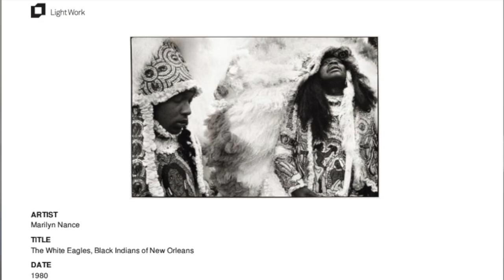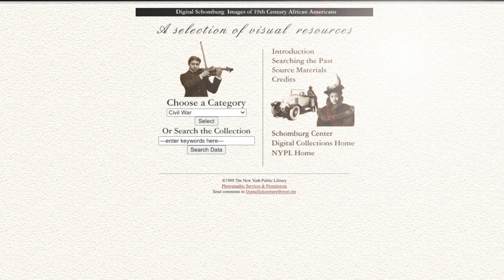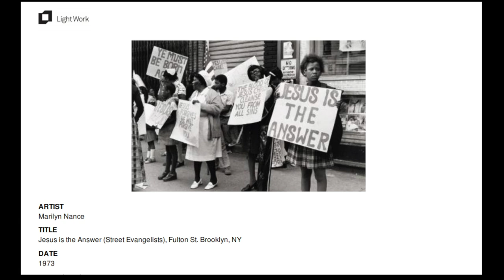6) Marilyn Nance - Unsung Black Heroes - Black History 2021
Celebrate BlackHistoryMonth by learning about Marilyn Nance.

Catch up on all the UNSUNG videos!

Today we will focus on photojournalist Marilyn Nance and her storytelling and history preservation. We will discuss how her photography, artwork, and other projects have impacted on our everyday experiences. Let's get educated!

→Every day this month, I am going to introduce Unsung Black Heroes who have influenced not only the African American community, but the world at large. Let’s elevate these important stories and heroes this Black History Month 2021

 Quentin R. Jiles| Author | Speaker | Political Best Friend